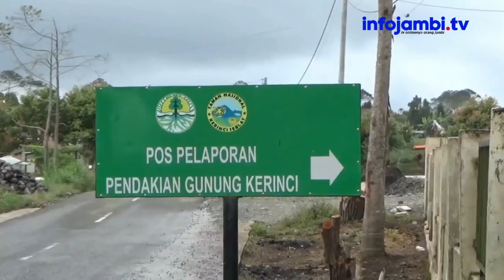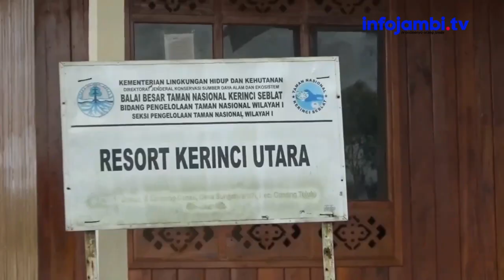JALUR PENDAKIAN GUNUNG KERINCI MASIH DITUTUP